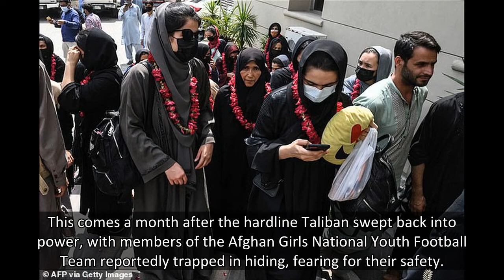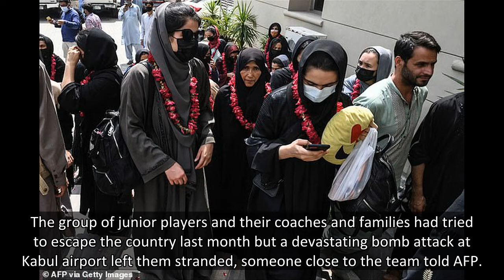Afghanistan’s girl’s football teams flee across the border to Pakistan wearing burqas after Taliban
Members of Afghanistan's national junior girls' football team have fled across the border into Pakistan, officials said Wednesday.
This comes a month after the hardline Taliban swept back into power, with members of the Afghan Girls National Youth Football Team reportedly trapped in hiding, fearin